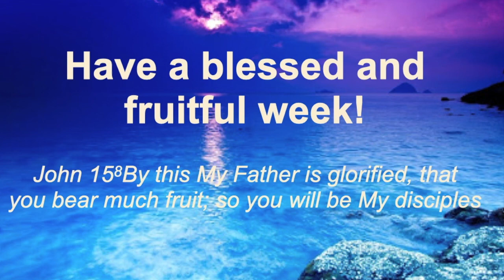Revelation 1:1-8 | Pastor Mark Abrams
Learn more about the Bible as Pastor Mark Abrams from Calvary Chapel Word of Life teaches through The Book of Revelation and how it is relevant for us today. In this Book: Revelation begins with John, the last surviving apostle and an old man, in exile on the small, barren island of Patmos, located in the Aegean Sea southwest of Ephesus. The Roman authorities had banished him there because of his faithful preaching of the gospel (1:9). While on Patmos, John received a series of visions from Jesus Christ that laid out instruction for the seven churches in Asia Minor and Revelation of the future history of the world. Topics of this chapter(s): Introduction to Revelation; Alpha and Omega; Kings and Priest; Apocalypse; End Times.